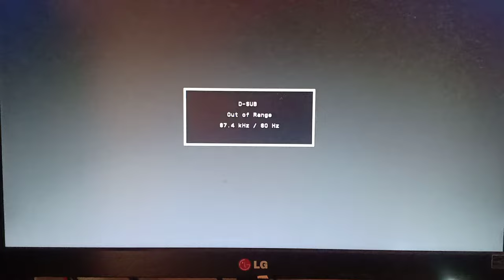Monitor Out of Range 67.4 kHz / 60 Hz When Playing Games (Quick Solution)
Monitor Out of Range 67.4 kHz / 60 Hz when playing a game (Quick Solution)

1. Press ALT + ENTER
2. Adjust the game resolution

If you use AMD VGA cards, you can also fix the problem through the following steps before you open the game.

1. Open AMD Radeon Software
2. Select "Home" and Click "Adjust Global Graphics"
3. Select "Display"
4. Enable "Virtual Super Resolution"